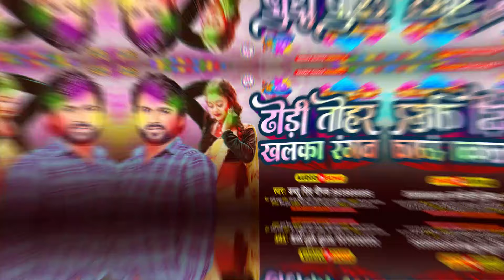Dablu Singh Deepak होली - ढोडी तोहर खलका रंगब | Dhodhi Tohar Khalka Rangab - Bhojpuri Holi Song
Album :-  Dhodhi Tohar Khalka Rangab
Song :-  ढोडी तोहर खलका रंगब
Singer :- Dablu Singh Deepak
Lyrics :- Amrenda Ajuba
Mix Master - Akash Raj
Producer :- Deepak Kumar
Recording :- Hari Om Studio (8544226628)
Company/ Label :- ORD Films & Entertainment

Available  On All Audio Platform

*Jio Savan
*Gaana
*Amazone Music
*Wynk